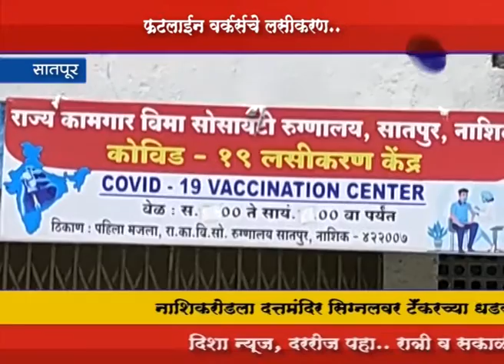Disha News : सातपूर..ईएसआय हॉस्पिटलमध्ये फ्रंटलाईन वर्कर्ससाठी लसीकरण सुरू...